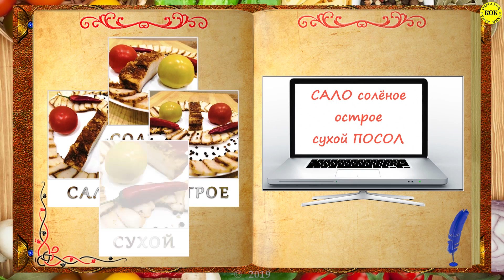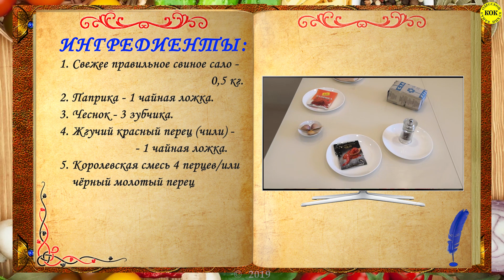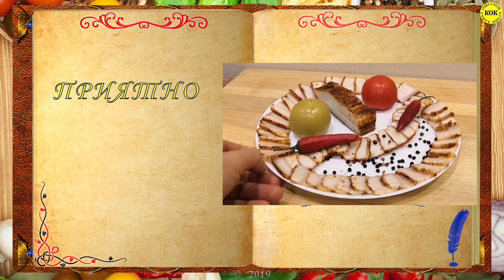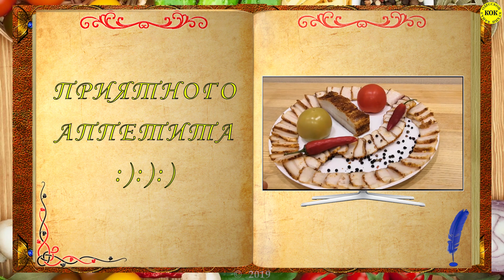Соленое сало острое - сухой посол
РЕЦЕПТУРА:
1. Свежее правильное свиное сало - 0,5 кг.
2. Паприка - 1 чайная ложка.
3. Чеснок - 3 зубчика.
4. Жгучий красный перец (чили) - 1 чайная ложка.
5. Королевская смесь 4 перцев/или чёрный молотый перец - 0,5 чайные ложки.
6. Соль каменная - 70 грамм.
Структура видео:

00:00 – начало
00:05 – приветствие
00:32 – Анекдот №1
00:54 – ингредиенты
00:54 – РЕЦЕПТУРА
01:25 – специфическая подготовка свиного сала
01:38 – 12 правил выбора правильного свежего свиного сала
03:56 – как улучшить аромат сала и время засолки
04:23 – какая должна быть соль?
04:41 – ароматные пряности
05:22 – измельчаем чеснок
05:41 – Анекдот №2
06:06 – собираем конструктор
07:23 – выбор посуды
08:14 – последние наставления
08:35 – готовое блюдо
08:50 – делимся роликом с ДРУЗЬЯМИ
08:55 – подписка на Канал одесской кухни
09:00 – ПРИЯТНОГО АППЕТИТА.

Скажи на улице первому встречному "Сало!", и сразу заулыбается человек, а может, и нахмурится, но скажет: "Украина". Стойкая эта ассоциация, однако, в корне неверна. Сало пришло к нам отнюдь не с "рiдной нэньки", а откуда — сейчас ниже познакомимся.
Как делали сало в Италии
В Римской империи был (впрочем, и остался) тосканский городок Каррара, где были мраморные копи и добывался лучший на ту пору мрамор. Рядом был хутор Колонната, где, судя по названию, из мрамора делали колонны. При выпиливании кусков мрамора образовывались ёмкости — ванны, — которые предприимчивые жители Колоннаты использовали для засолки сала с розмарином и прочими пряными травами. Тамошнее сало называлось "лардо" — запомните это слово, мы ещё его встретим. Ещё одним центром изготовления лардо была долина д’Аосто, деревня Арнад.
Значит ли это, что сало — исконный итальянский продукт? Отнюдь. Римская империя была сметена полчищами гуннов и готов, которые до сала были весьма охочи. От немецкого слова Schmaltz идёт и польский, украинский, белорусский и русский смалец — перетопленное сало. Для готовки — просто топлёное, для еды — с луком, яблоками и другими добавками. Смалец — лучший консервант для всяких паштетов, рийетов и терринов, ещё им смазывают смазные сапоги. Ну, сейчас уже меньше. Сырое сало — незаменимое сырьё для всяких колбас, сосисок, шпикачек и других рубленых мясных продуктов. Салом питаются солдаты, моряки в дальних походах, им сдабривают всё подряд, на нём же и жарят. Нынешняя немецкая, австрийская и швейцарская гастрономия немыслима без сала.
Ну, как не приготовить эту вкуснятину после всего???
Приятного аппетита!